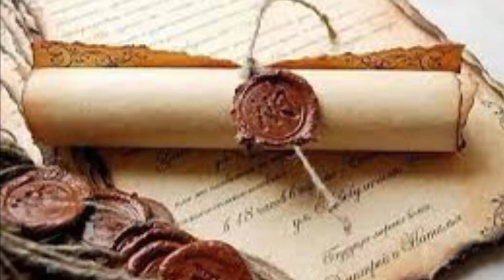ՏԱՐԱԾԵՔ ՇՏԱՊ_ԿԱրԻՃԻ ՀՐԱՄԱՆՈՎ ԵՄ ՍՊԱՆԵԼ_Մատնեց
Բաժանորդագրվեք